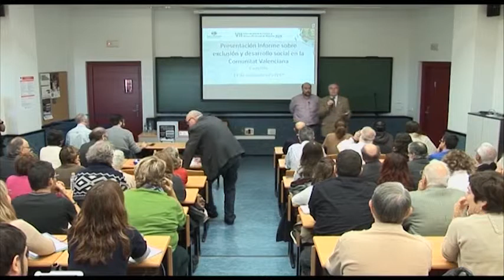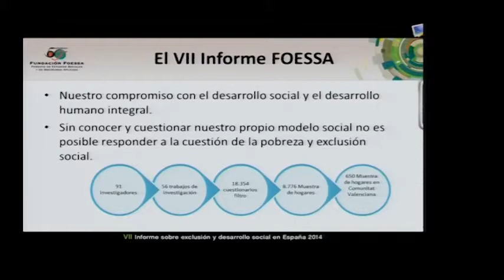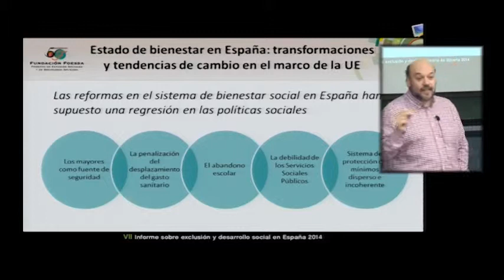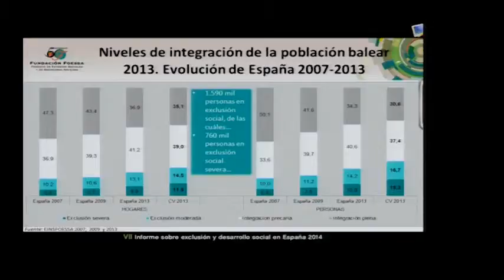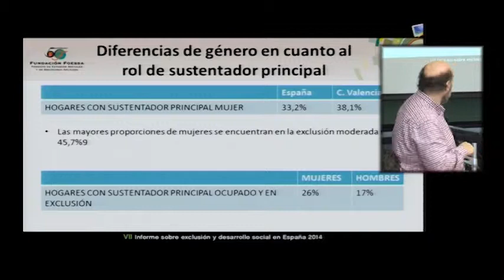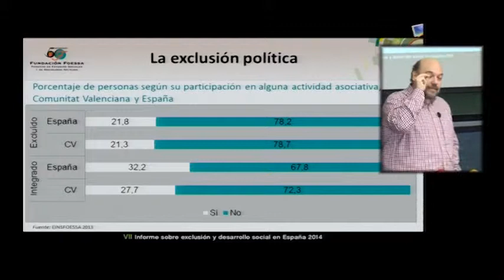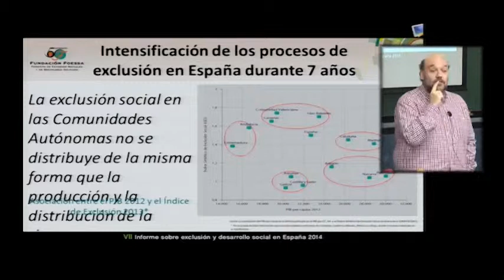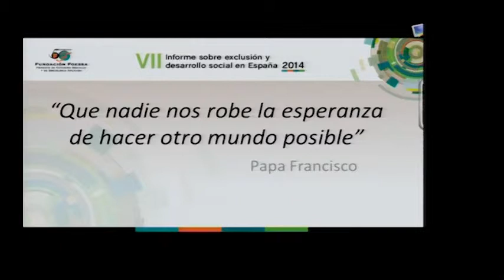Informe sobre la exclusión y el desarrollo social (Cáritas)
Cáritas y la Fundación FOESSA presentan en la UJI el informe sobre exclusión y desarrollo social en la Comunidad Valenciana 2014
Guillermo Fernández Maíllo